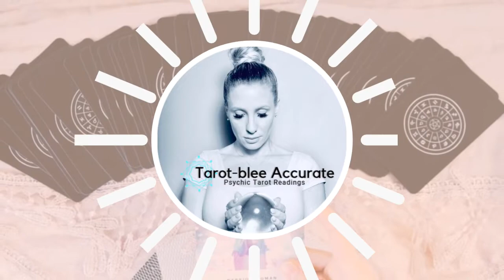May 2020 Sagittarius Sun General Tarot Reading Horoscope - Overall Guidance from Angels for You!